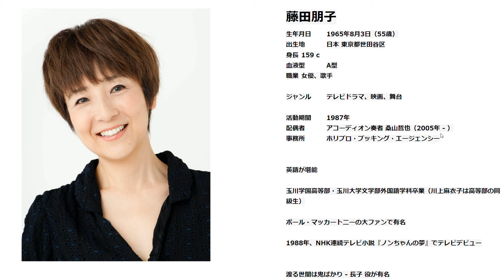好きな美人熟女女優紹介 藤田朋子 Tomoko Fujita 英語 フライデー 歌 ガキ使 渡る世間は鬼ばかり ドラマ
美丽的妻子 Falleg kona Kaunis vaimo Belle épouse Vacker fru zawjat jamila
Istri yang cantik Mooie vrouw Сайхан эхнэрSchöne Ehefrau
Güzel eş Красивая жена 미인 아내 美麗的妻子 सुंदर पत्नी
japanese mature japanese wife japanese milf
英語 フライデー 歌 ガキ使 渡る世間は鬼ばかり ドラマ